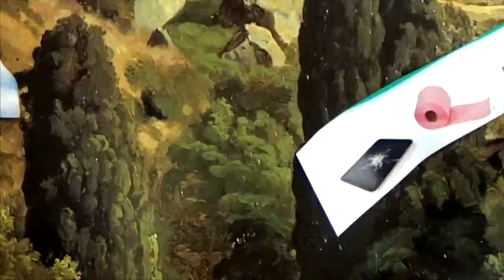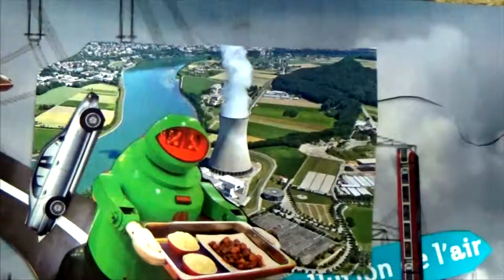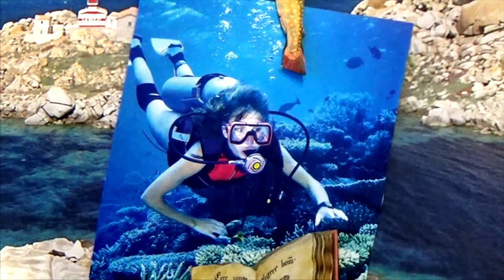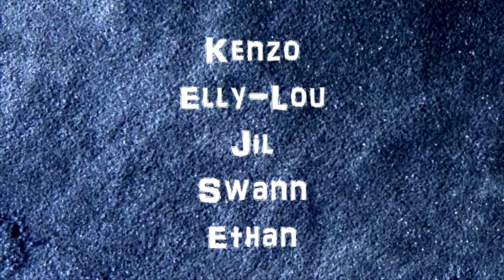CLASSE CE1 VILLEVIEILLE (FRANCE)- Le coeur infini de la terre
Chanson originale, paroles écrites par les élèves de CE1 de l'école de Villevieille (30) sur le thème de la protection de la planète, chantée et enregistrée par les enfants en classe. Clip réalisé par les enfants en stop motion. Année scolaire 2017/2018. Enseignant Franck SALES.